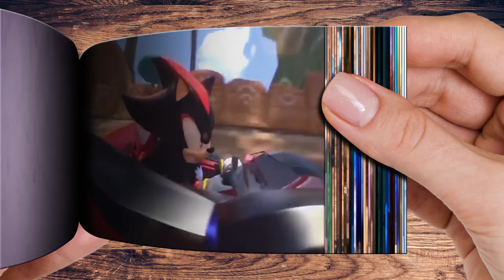TEAM SONIC RACING Ya LiLi Flipbook